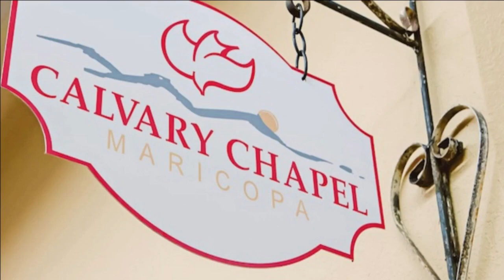False Teachers - Part 1